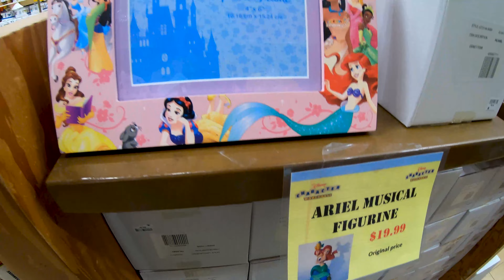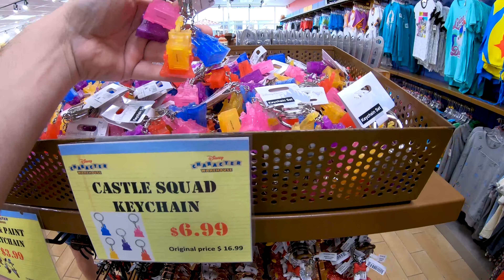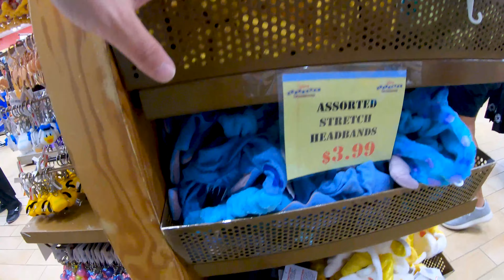Disney Character Warehouse Vineland Update 2-24-2021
In this video we head over to Disney Character Warehouse Vineland to see what's new!

Make sure to check out MouseSecrets.com for super cool fun shirts to wear to the parks or on your next Disney vacation!